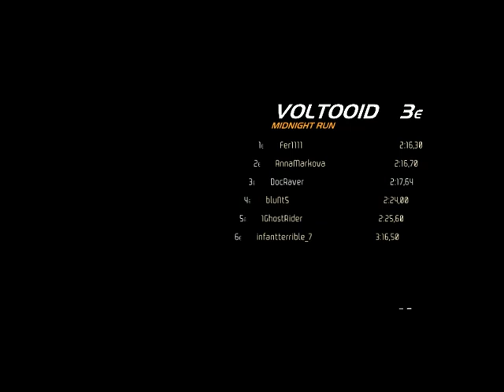p.311 Need For Speed SpeedWall World Hot Pursuit Dutch Edition Fraps LIVE UnEdited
Need For Speed SpeedWall World Hot Pursuit Dutch Edition Fraps LIVE UnEdited 4 NFS

Need For Speed SpeedWall World Hot Pursuit Dutch Edition Fraps LIVE UnEdited 4 NFS  NFS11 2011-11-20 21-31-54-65.avi